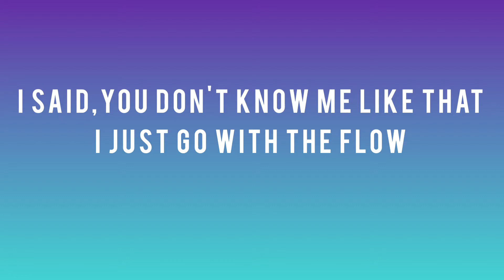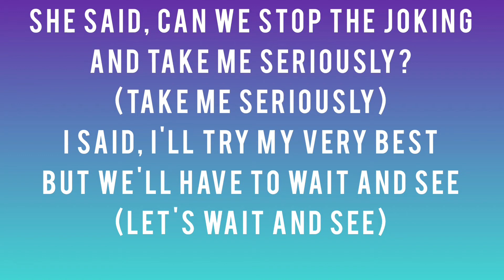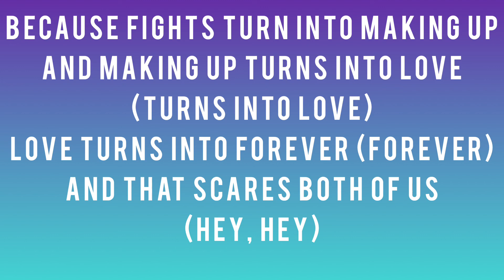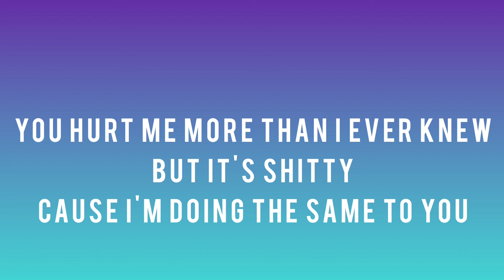Stuck in the Middle - Tai Verdes (Lyrics Video)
Welcome to everything lyrics ❤️

Song
Stuck in the middle - Tia Verdes

Tiaverdes, verdesTia, Struckinthemiddle